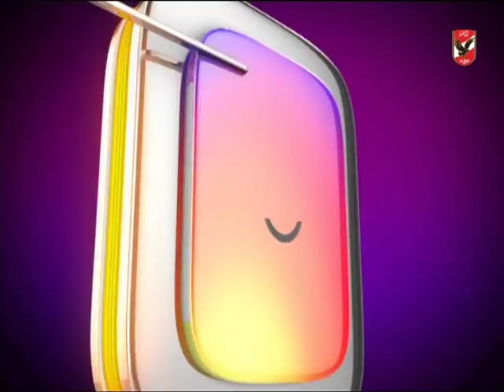عبد المنعم فهمي: حضور جماهير الأهلي لقاء شبيبة الساورة حافز للاعبين لتحقيق الفوز والتأهل